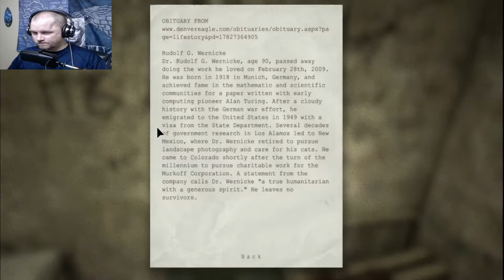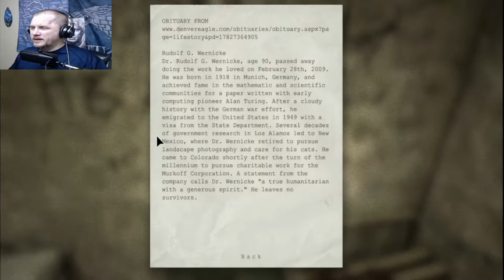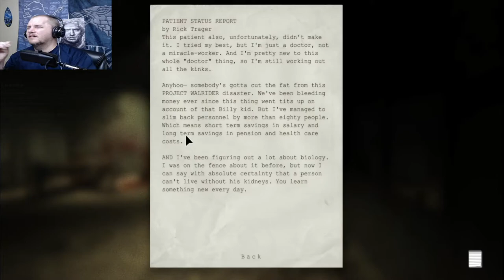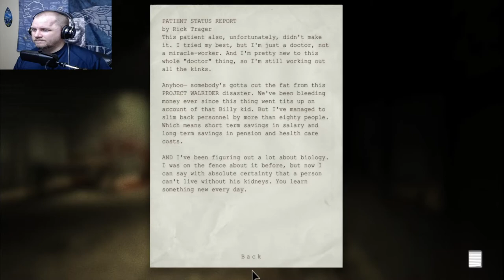This F#*er Again...30 Nights of Frights Night 16... Outlast part 4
Taser face is after us again, this time in a dirty nasty sewer... Run Hide or Die... I'm getting tired of it!